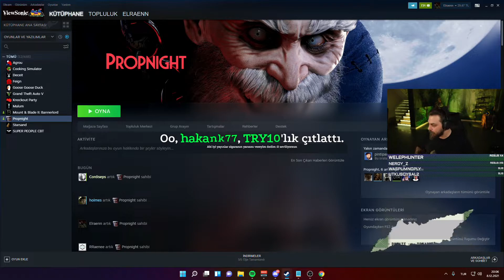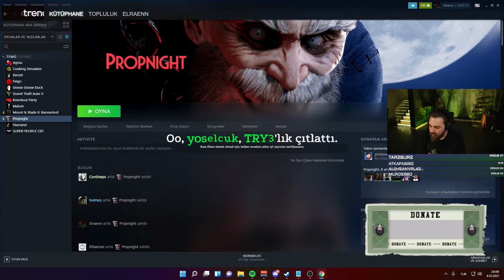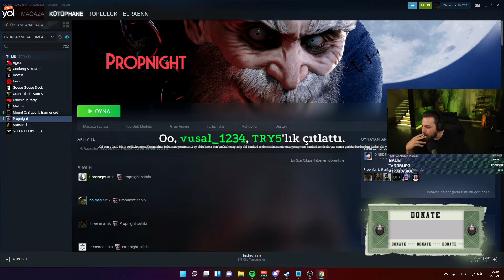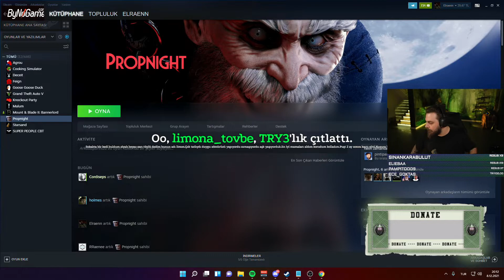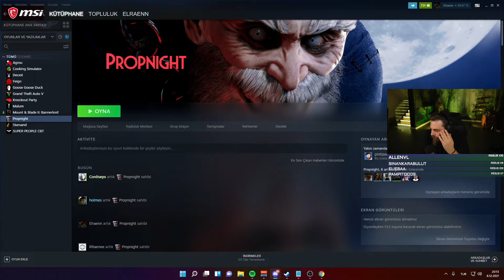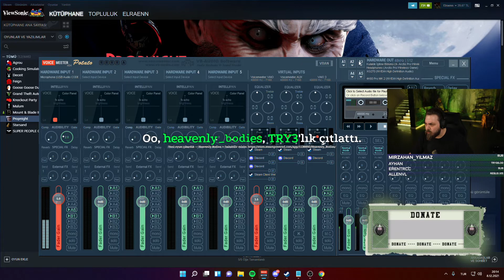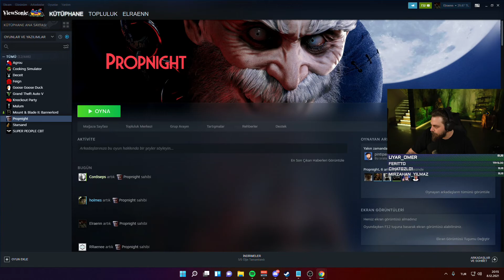Elraenn Gicaas Baboli Askerlik Muhabbetleri yapıyor